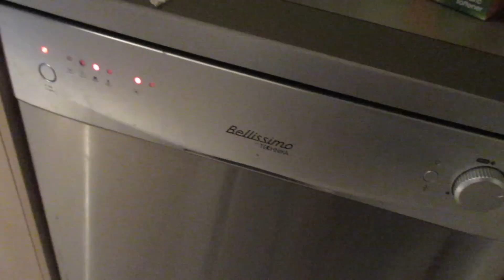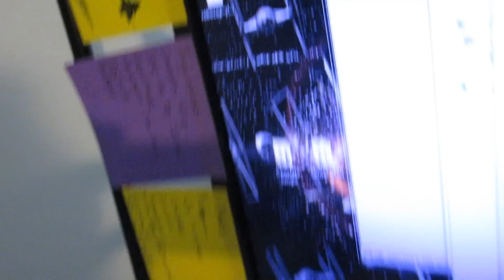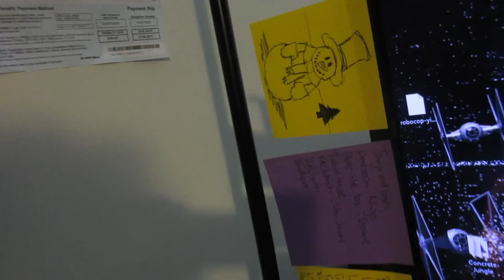ALL GONE NO MORE, MAKEUP TEST & LATE NIGHTS! [13.1.15 - DAY 1474]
Day 1474: All gone no more, makeup test and late assignment nights!

Snail mail:
Tannah
Coburg, Victoria
Australia, 3058